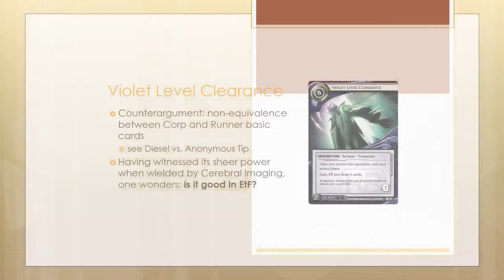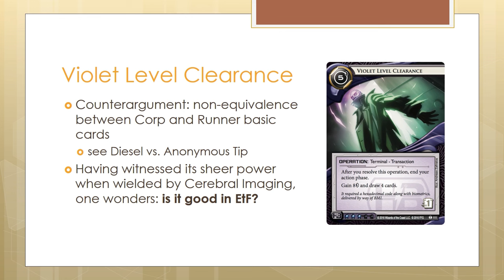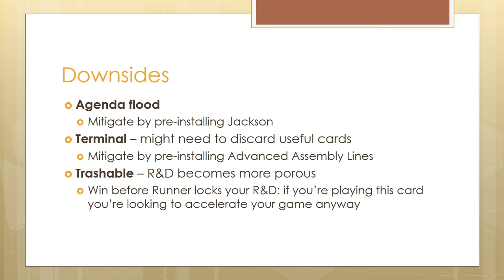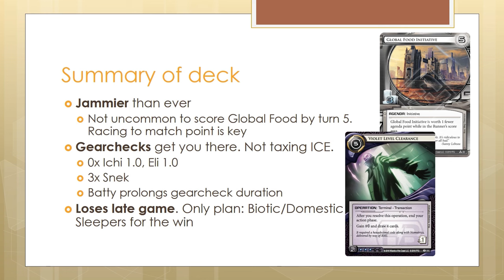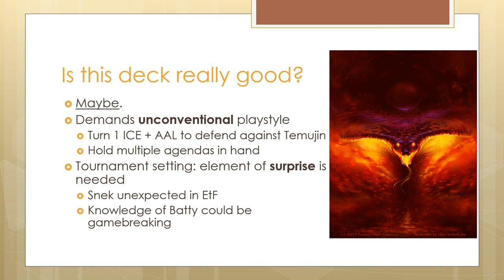Android Netrunner: London BABW 2017 - Corp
NOTE: Using AAL after VLC does NOT work. See comments section for detailed explanation.